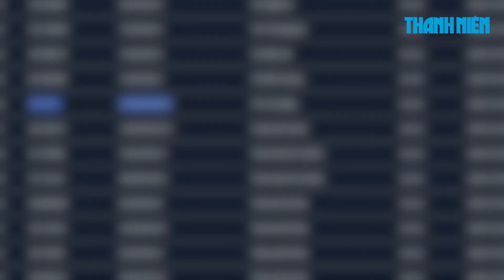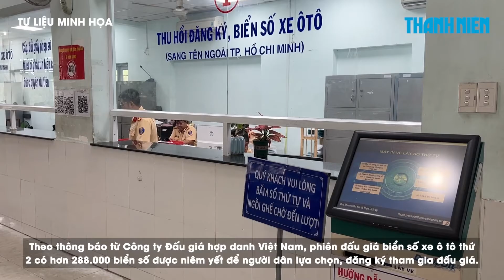Biển số “siêu VIP” 11A-111.11 được đại gia chốt gần 9 tỉ đồng